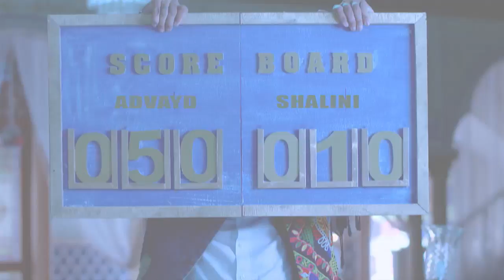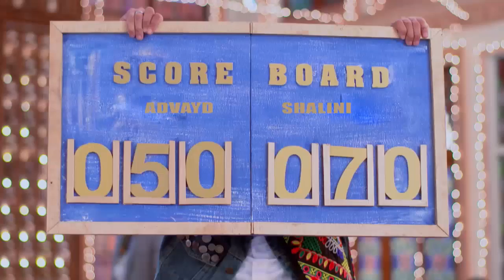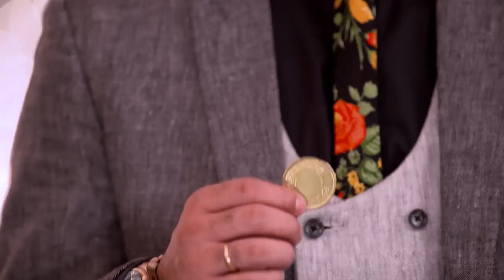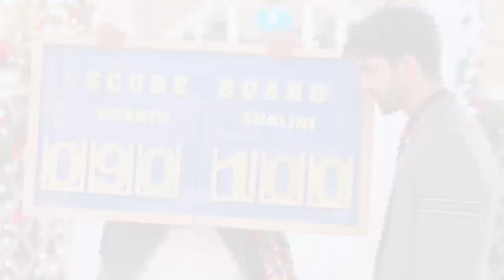MS 4 15